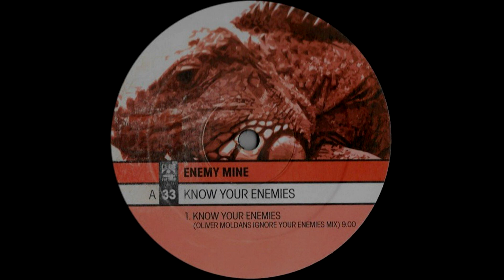Enemy Mine - Know Your Enemies (Oliver Moldan's Ignore Your Enemies Mix) [2001]